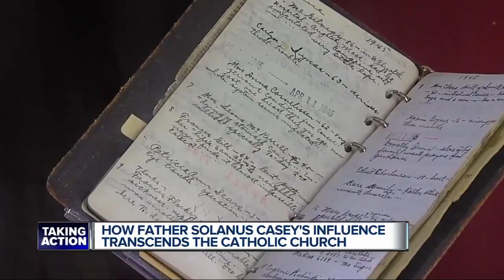How Father Solanues Casey's influence transcends the Catholic Church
The influence of Father Solanus Casey expands beyond the Catholic Church he served.